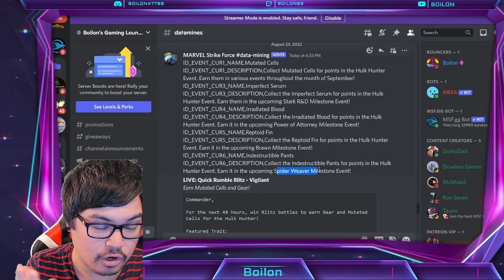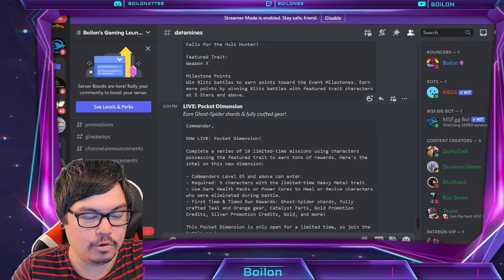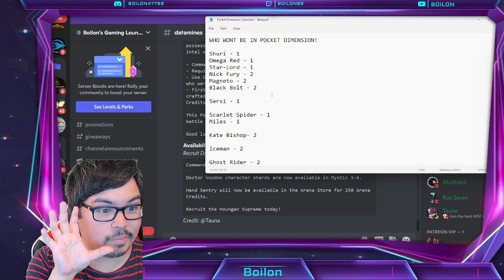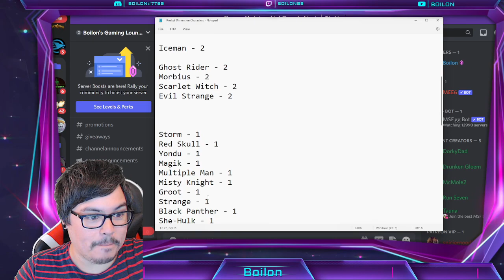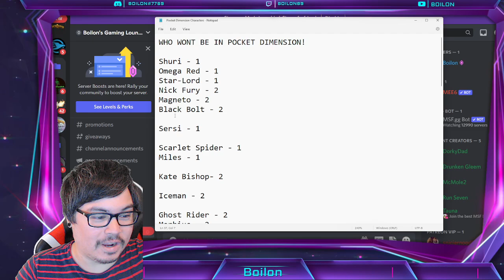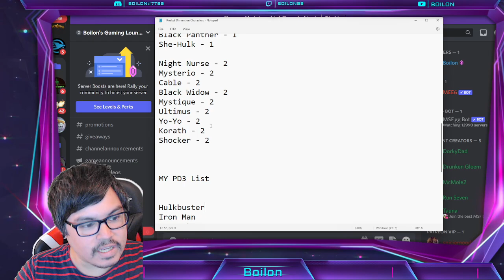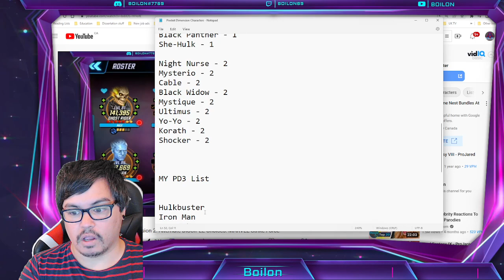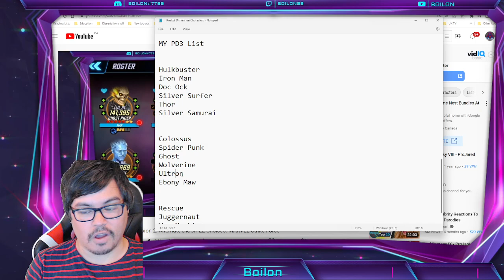Pocket Dimension 3 CONFIRMED! Heavy Metal Trait Characters! MARVEL Strike Force